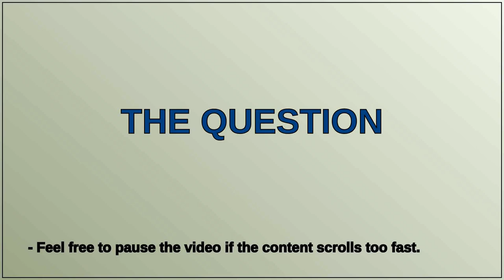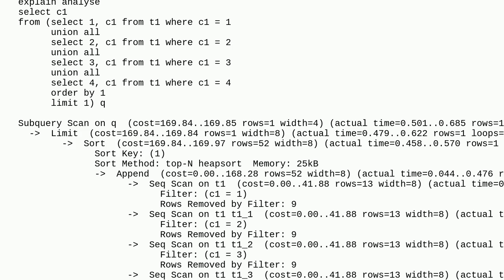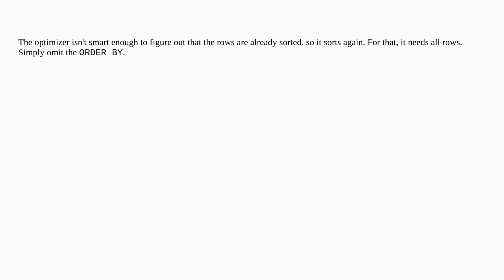Dba: May I expect PostgreSQL combines row sources in union all in the same order they are defined...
May I expect PostgreSQL combines row sources in union all in the same order they are defined in query?

A special thanks goes out to the community

  union postgresql-performance postgresql